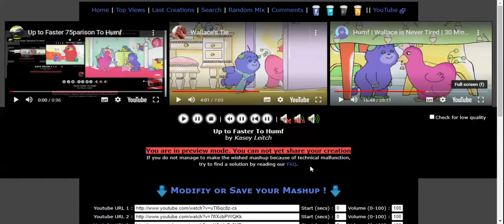Up to Faster 77parison To Humf